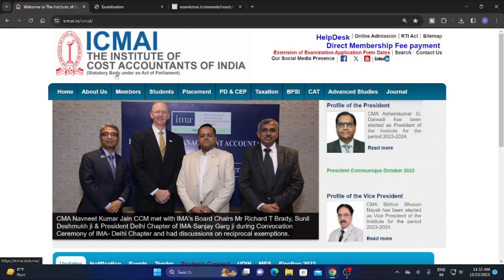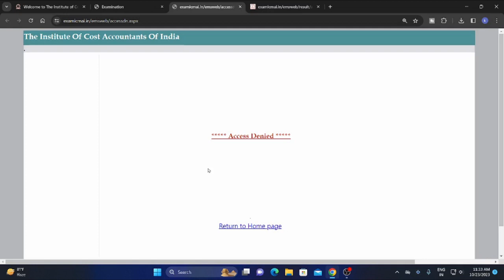icmai june 2023 exam verification result out ?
ALL ABOUT ICMAI SKILL TRAINING FOR DECEMBER 2023 EXAM

how to attend skill traning live recorded class online

how to purchase icmai books online
how to track icmai study material online
cma foundation july 2023 exam result date out ) how to chec
cma foundation study material
how to download cma study materialk cma foundation july 2023 exam result
cma foundation result,
cma foundation result date,
cma foundation june 2023 result date,
how to check cma foundation result,
cma foundation june 2023 result date out,
cma foundation july 2023 result date out,i
cmai announcement,
cma announcement,cma result,
icmai result,cma results,
icmai results